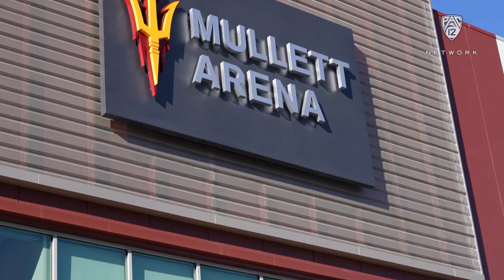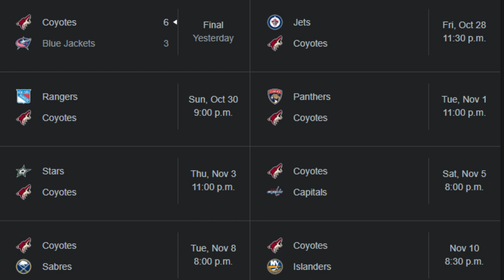Arizona's Arena just got MORE embarrassing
After their old arena fell through, the Arizona Coyotes have been forced to take up residence at ASU's 5,000 seat rink. If that wasn't bad enough, the necessary additions to the rink to take it to NHL level will not be finished by the time their first homestead starts. Really not great. We'll cover that and more on today's hockey video!

hockey, hockey clips, nhl clips, arizona coyotes